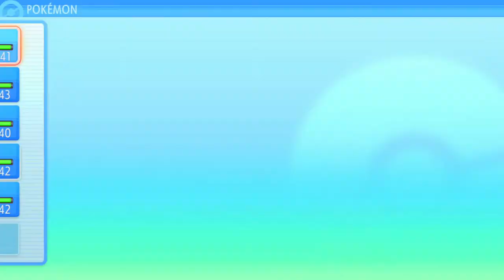Pokemon Brilliant Diamond Version Episode 20: Double Battles On Iron Island (Nintendo Switch)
In this episode I journey though Iron Island.